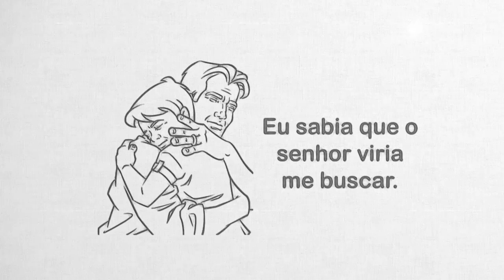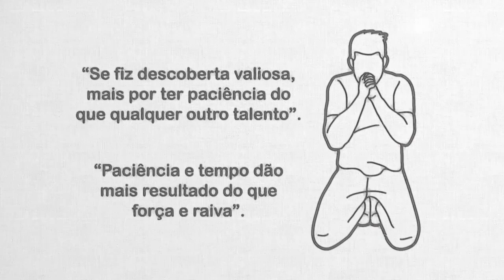REAVIVADOS - SALMO 27